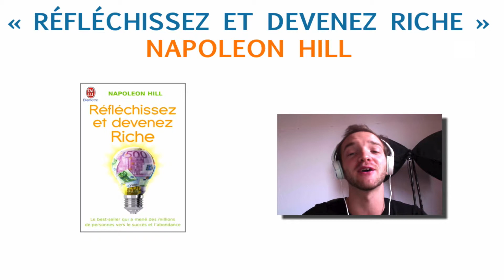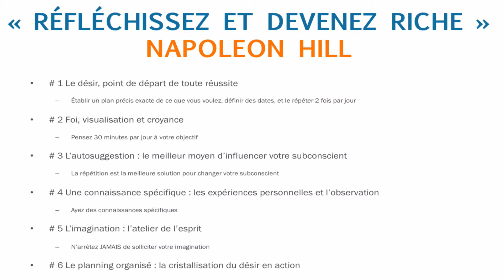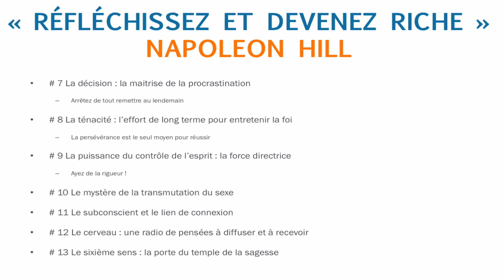Livre pour réussir #2 - Napoléon Hill - Réfléchissez et Devenez Riche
GRATUIT : Une méthode simple, expliquée pas-à-pas en vidéo,
pour Auto-entrepreneurs et Infopreneurs débutants, qui veulent maitriser la publicité sur Facebook

Envie de me suivre ?

Envie de maîtriser la publicité Facebook ?
3 modules offerts qui vous expliquent TOUT, de la stratégie à la mise en place